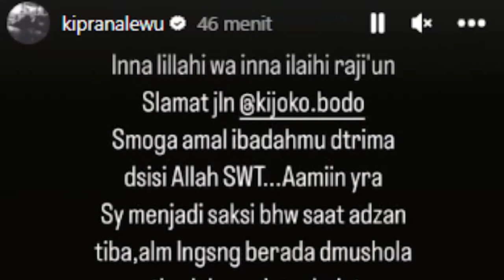Inilah Kisah Hijrah Ki Joko Bodo Sebelum Meninggal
Sosok mantan paranormal Agus Yulianto atau yang lebih dikenal dengan nama Ki Joko Bodo dikabarkan meninggal dunia, Selasa (22/11/2022), sekitar pukul 10.00 WIB.

Sosok Ki Joko Bodo sang mantan paranormal yang dulu identik dengan berambut gondrong dan selalu berpakaian serba hitam itu meninggal dunia di usia 47 tahun.

Sebelum hijrah, sosok Ki Joko Bodo identik dengan sosoknya yang seram karena sering bergelut di dunia mistis.

Adapun sosok Ki Joko Bodo yang dulu terkenal memiliki ilmu gendam dan berprofesi sebagai paranormal saat itu ternyata pada sekitar tahun 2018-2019 dia mulai mempelajari ilmu agama Islam secara mendalam.

Diketahui, sambil mempelajari agama Islam saat itu, Ki Joko Bodo pun saat itu mulai perlahan mengubah penampilannya untuk belajar hijrah.

Bahkan, penampilannya yang biasa identik dengan rambut gondrong dan berkumis, berjenggot di wajahnya pun dipangkas oleh Ki Joko Bodo.